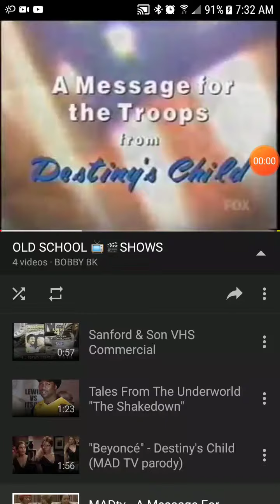THE REAL LEAD SINGERS BEHAVIOR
THANK YOU GOD BLESS YOU ALL FOR YOUR SUPPORT